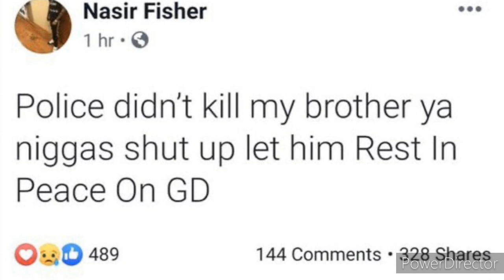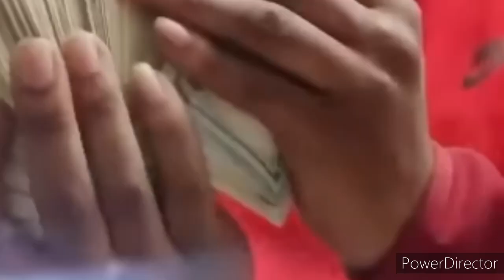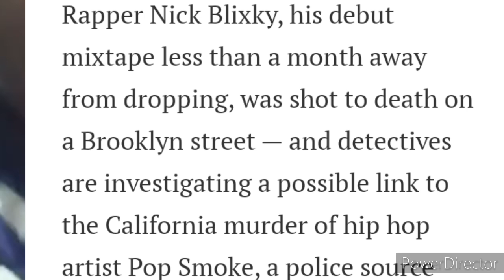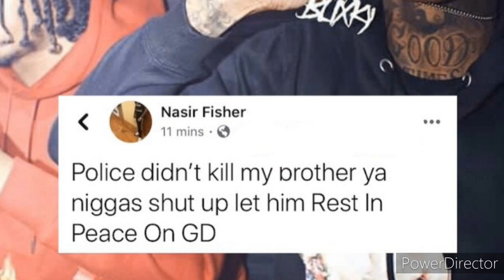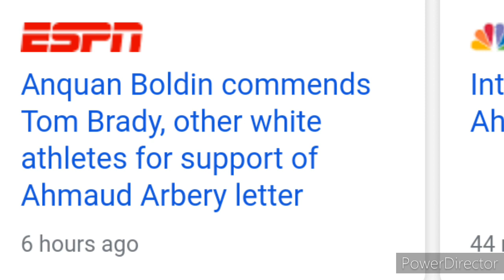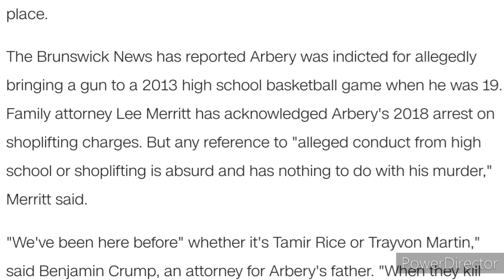The truth about the Nick Blixky situation.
The police are making some very bold claims about what is going on in Brooklyn.

Content like this is hard to find so sub, comment and like.